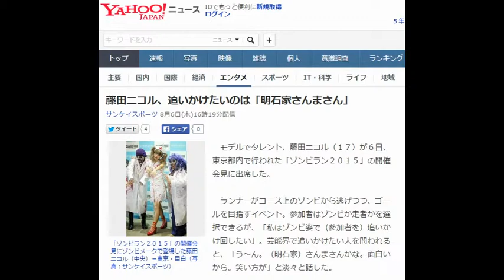２０１５ 芸能界 藤田ニコル、追いかけたいのは「明石家さんまさん」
藤田ニコル、追いかけたいのは「明石家さんまさん」

「ゾンビラン２０１５」の開催会見にゾンビメークで登場した藤田ニコル（中央）＝東京・目白（写真：サンケイスポーツ）
　モデルでタレント、藤田ニコル（１７）が６日、東京都内で行われた「ゾンビラン２０１５」の開催会見に出席した。

　ランナーがコース上のゾンビから逃げつつ、ゴールを目指すイベント。参加者はゾンビか走者かを選択できるが、「私はゾンビ姿で（参加者を）追いかけ回したい」。芸能界で追いかけたい人を問われると、「う～ん。（明石家）さんまさんかな。面白いから。笑い方が」と淡々と話した。

　また、自身の恋愛も追いかけるタイプで、「自分から告白する。ダメなときもあった」という。現在は彼氏募集中と明かし、「夏だし（彼氏が）ほしい。年上の優しい人がいい」と呼びかけた。

　イベントは９月１９日に大阪市の舞洲スポーツアイランドで。今秋、首都圏で開催予定という。